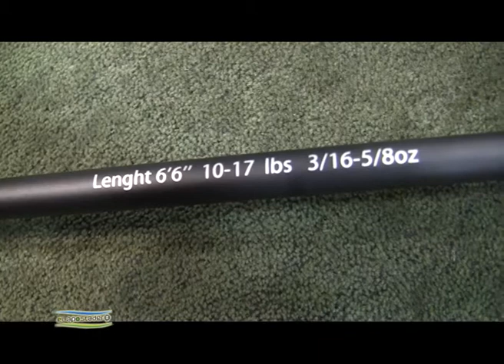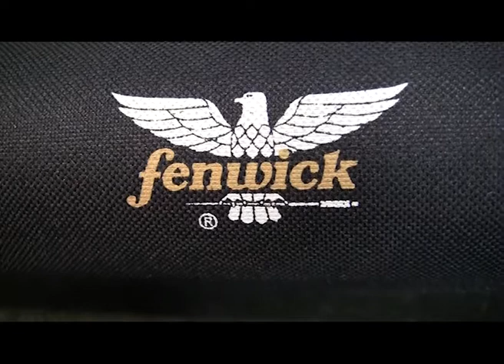La Triestina presenta novedades para pesca